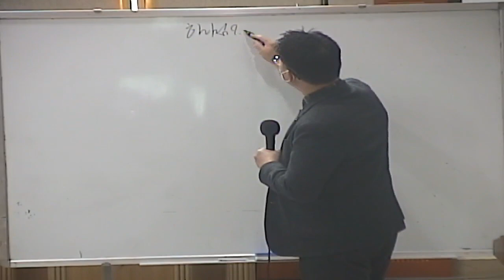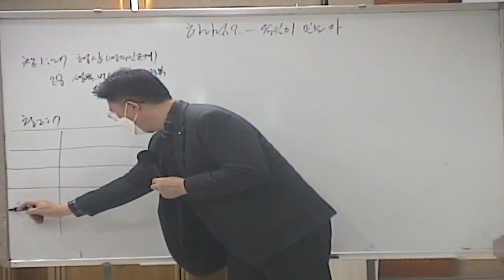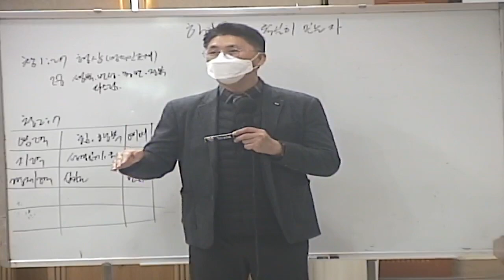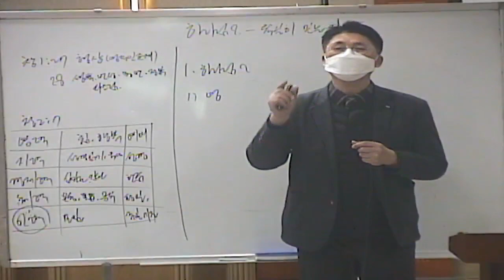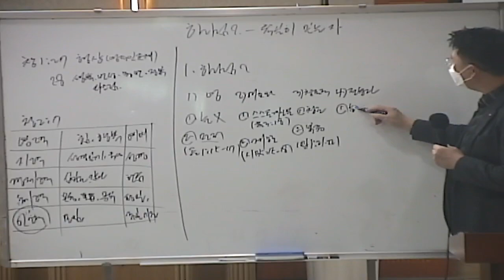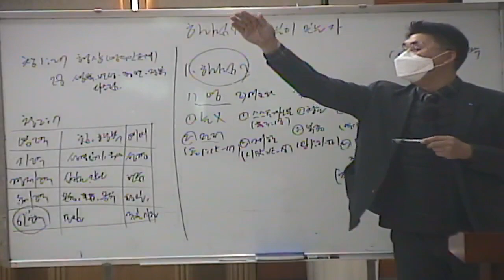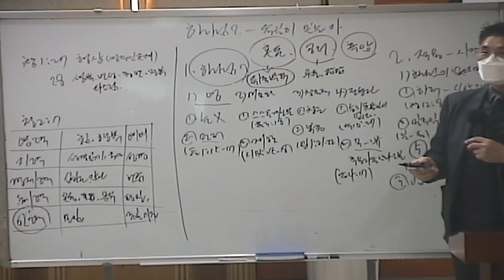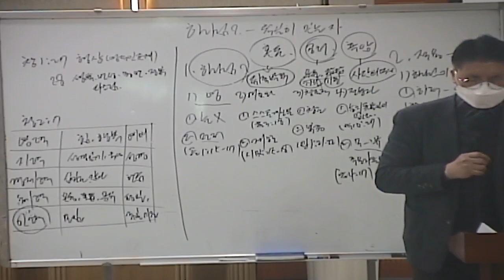하나님이 누구인지 정확히 알아야 합니다(창1:1)중고렘넌트예배2022년1월16일